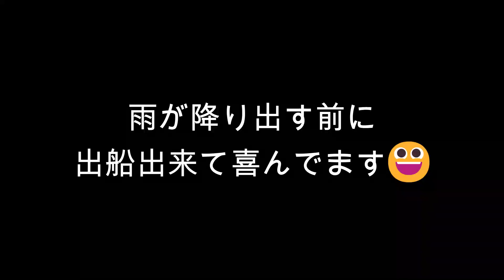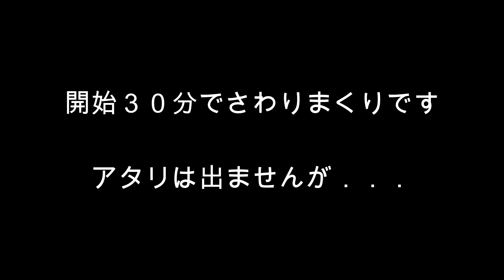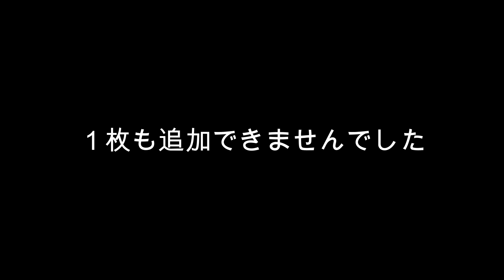亀山湖・サッタ下 2023年8月②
前々日、移動したサッタ下で４時過ぎに時合が出て２枚ゲット。「朝からやれば．．．」と取らぬ狸の何とやら。予定通りお盆休みの最終日に出撃。そして予想通りへら鮒は居ましたが釣れないんですよ、これが。バラシまくりでヘボ丸出しの１日でした。